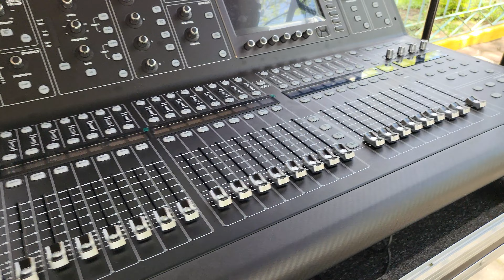Proyecto de instalacion de centro de carga y red de escenario a sonido PODER MISTECO PT1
En los casi 8 años que llevamos prestando servicio al show business contamos con clientes tanto en México y Estados Unidos, en continuación enumeraremos tan solo algunos de los ya casi 1000 clientes en México y Estados Unidos que ya tenemos actualmente:
1. Auditorio Nacional
2. Arena Ciudad de México
3. Foro Sol
4. World Padel Tour México
5. Sonido La Changa
6. Sonido Rumba Caliente
7. Sonido. Sonido Payaso
8. Sonido Parthenon
9. Sonido Chimpa
10. Sonido Fascinación
11. Sonido Master Boys
12. Sonido Magia Sonido California
13. Sonido Gasper
14. Sonido Merlyn
15. Sonido Pachuco
Entre otros más.